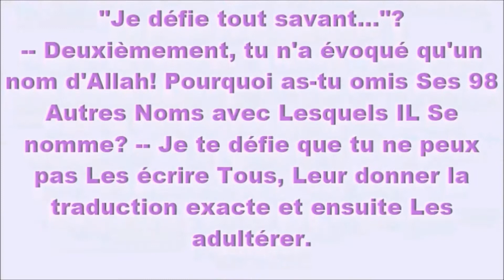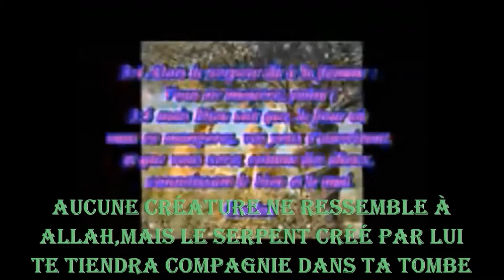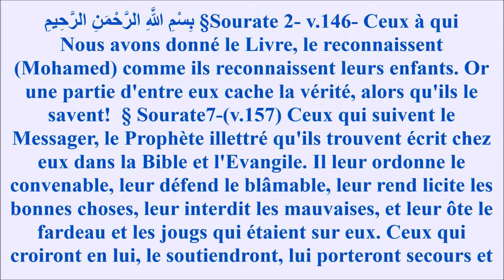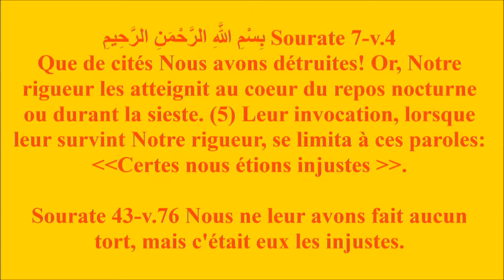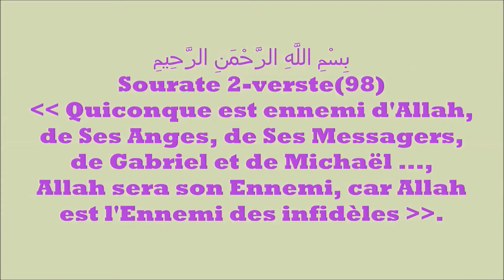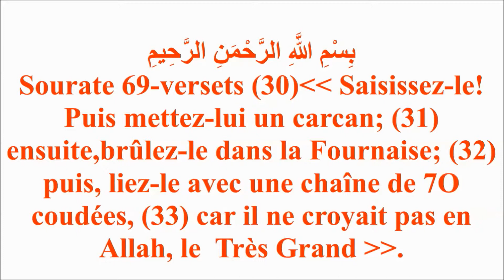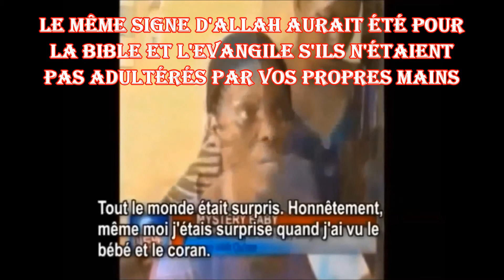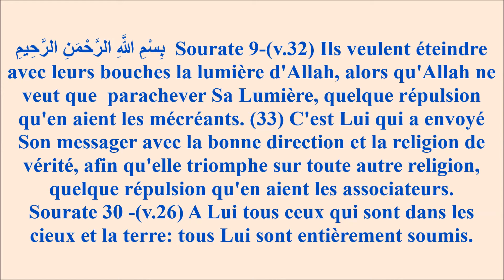LE CORAN DEFIE LES SATANS